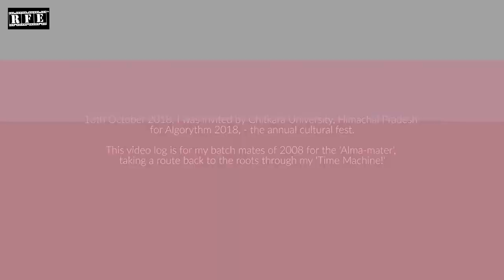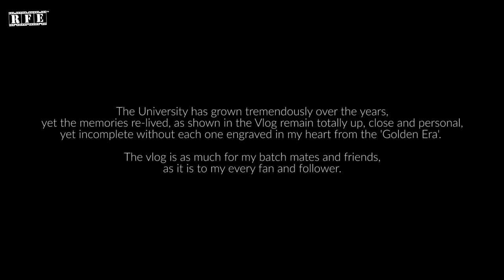Classroom Mishaps ft. Prof Shivani Gautam & Dr. Sapna Saxena | VLOG Part #10 | Ojaswwee at Chitkara